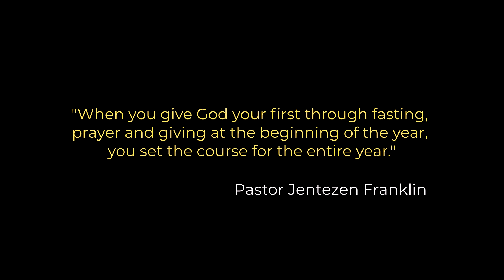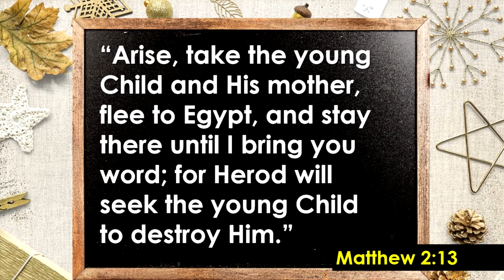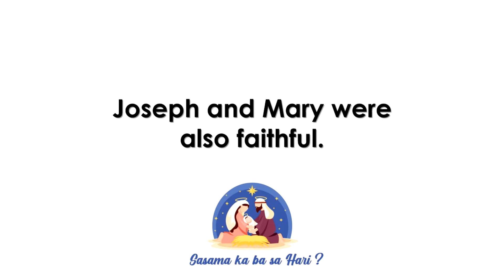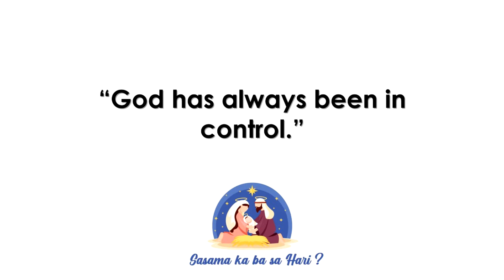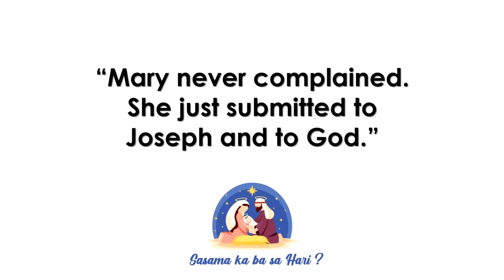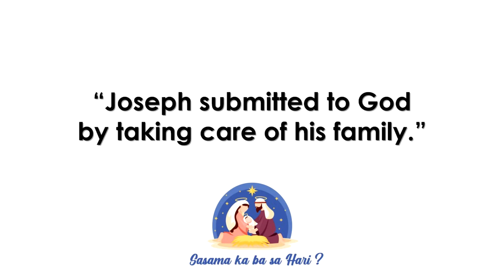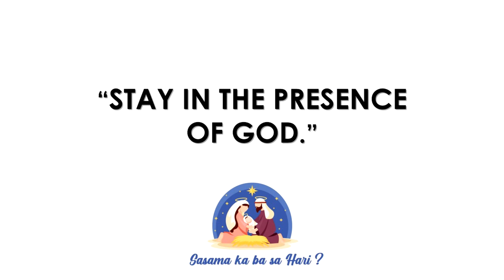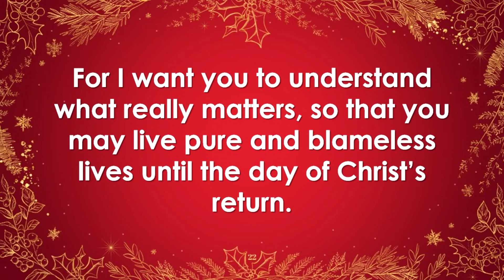December Series: Ang Hari ng Pasko | SASAMA KA BA SA HARI NG PASKO? - Pastor Jether M. Geñoso